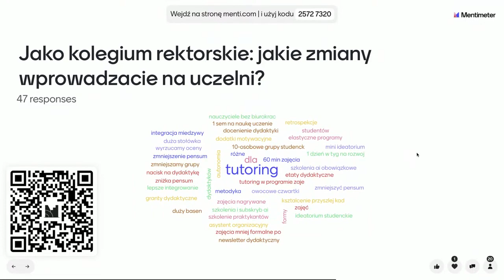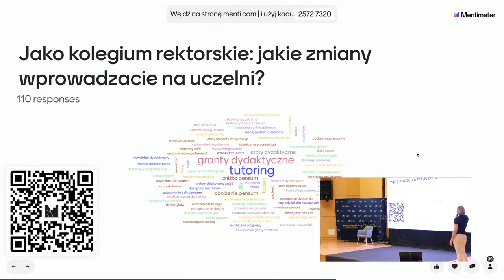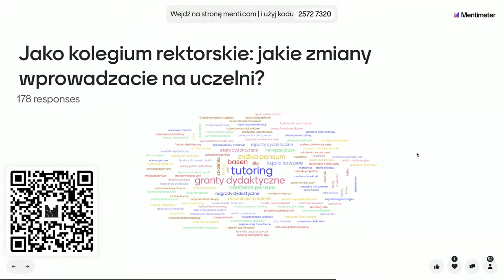Otwarcie IX Ogólnopolskiej Konferencji Dydaktyki Akademickiej „Ideatorium”, Joanna Mytnik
IX Ogólnopolska Konferencja Dydaktyki Akademickiej „Ideatorium”
Politechnika Gdańska 7-8 czerwca 2024 r.